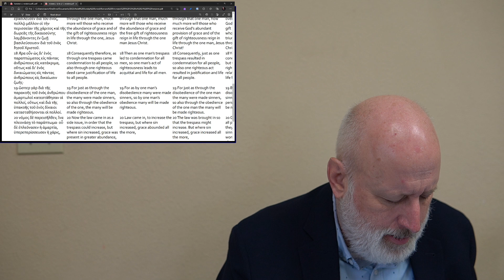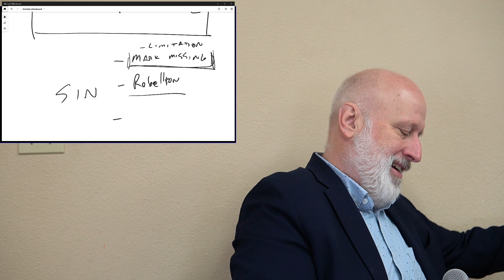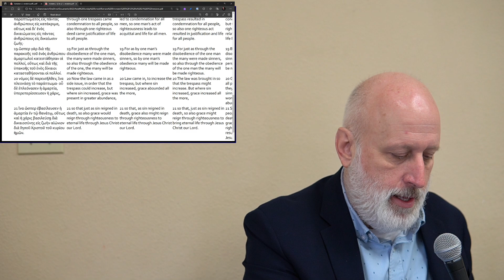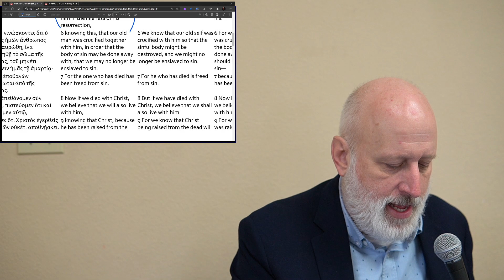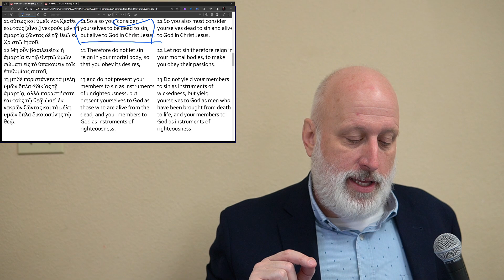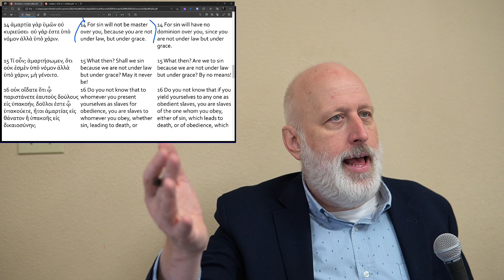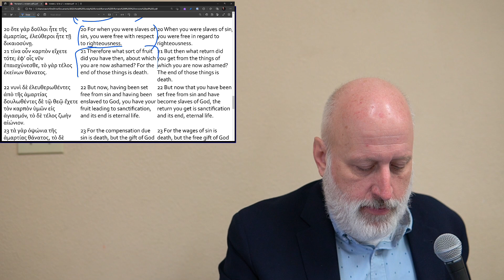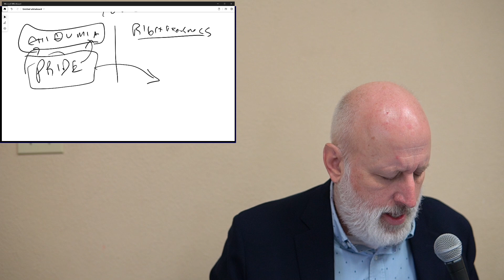Romans 6 whole chapter overview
We continued our walk through the book of Romans. Next Week it's on to chapter 7.

The Quest for a Spiritual Home Conference with PVK, Jonathan Pageau and John Vervaeke by Estuary Chino May 18 to 21 2023 Link for tickets